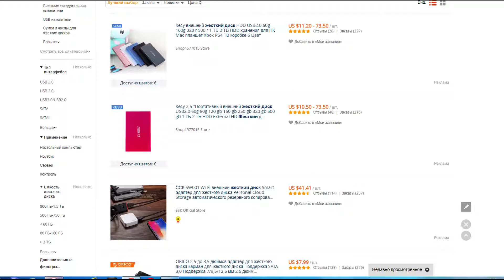Кесу внешний жесткий диск HDD USB2.0 60g 160g 320 г 500 г 1 ТБ 2 ТБ HDD хранения для ПК Mac планшет